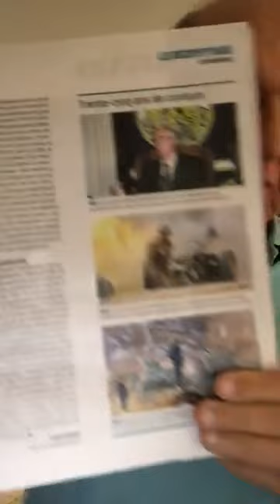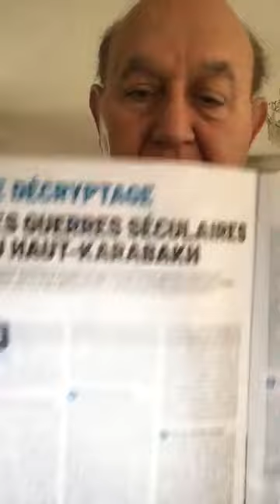Informations Générales Arméniennes -12 Mai 2023